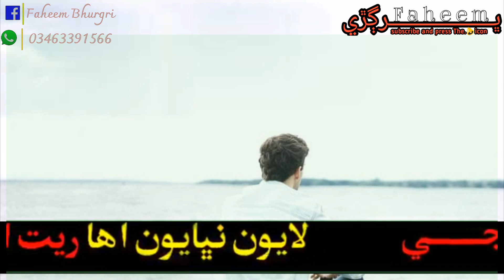Iho Niyaz Nivrat Asan Ji ibadat | manjhi Faqeer | Sindhi Whatapp Status Video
YouTube 👉 Faheeem Bhurgri
Instagram 👉 Faheem Bhurgri
Facebook 👉 Faheem Hussain Bhurgri
منھنجو چينل ضرور سبسڪرائيب ڪيو ۽ سبسڪرائيب ڪري گھنٽي🔔 جي بيٽن تي ضرور ڪليڪ ڪيو جئين منھنجي ھر ويڊيو اوھان کي ملي سگھي ❤❤